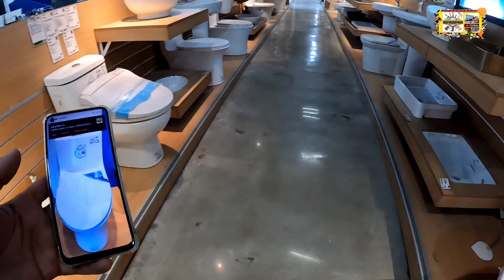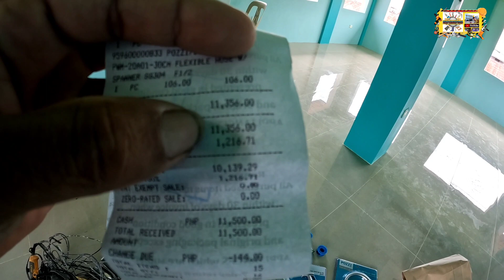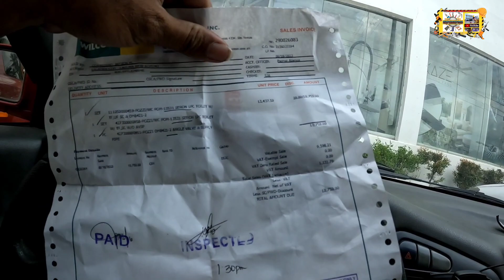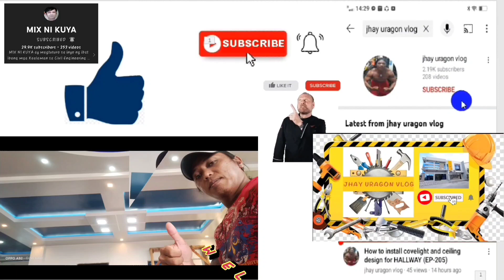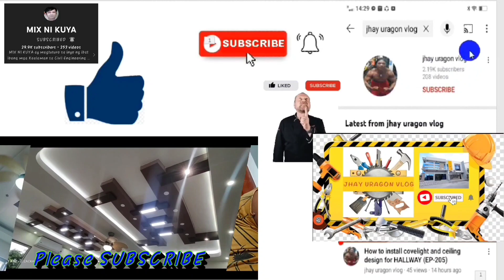Pagbili at pag kabit ng toilet bowl, shower at faucet parasa project Acacia Park Homes (EP-336)